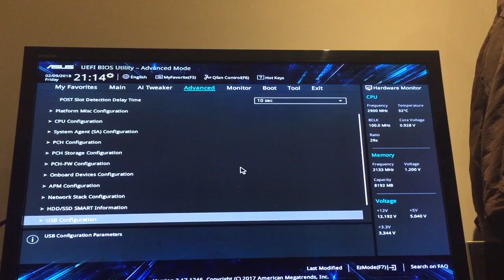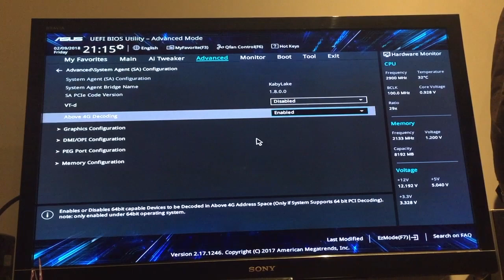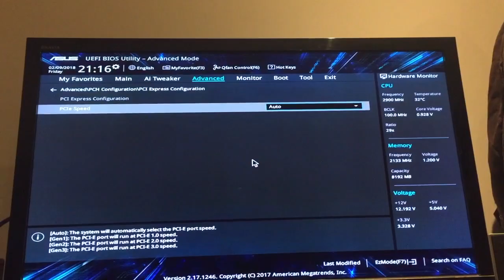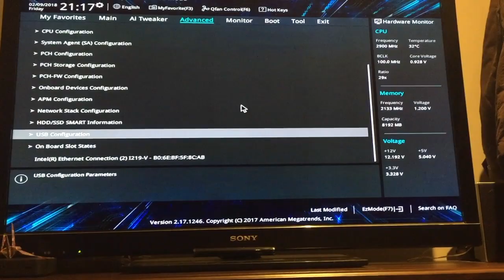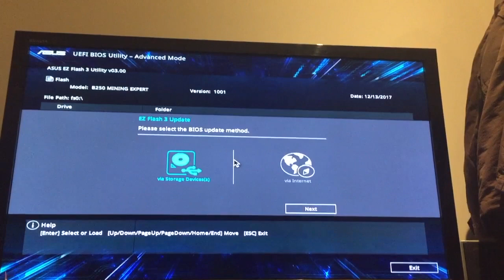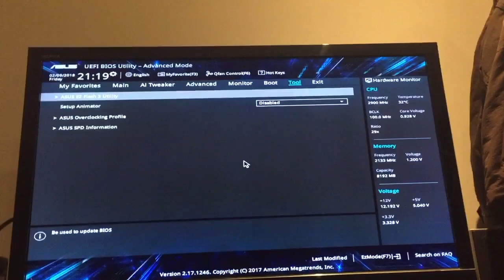How to setup B250 Asus motherboard for cryptocurrency mining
This video show how to prepare Asus B250 motherboard for mining. Which settings to disable and which to enable